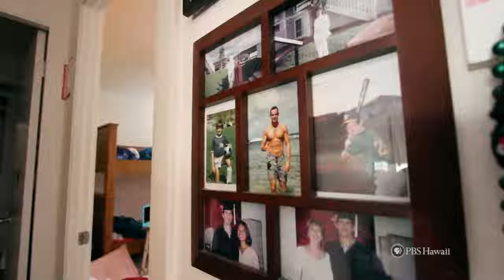PBS Hawaii - HIKI NŌ Episode 715 | Saint Francis School | Deaf Teacher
Students from Saint Francis School on Oahu introduce us to a teacher who is dedicated to bridging the communication gap between the deaf and hearing communities through American Sign Language.